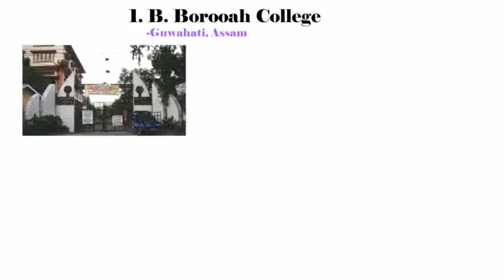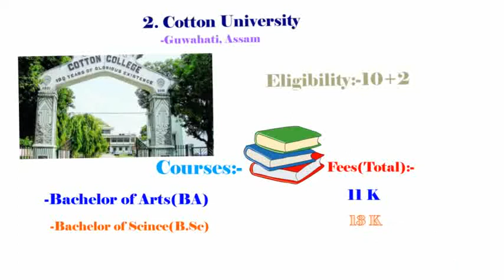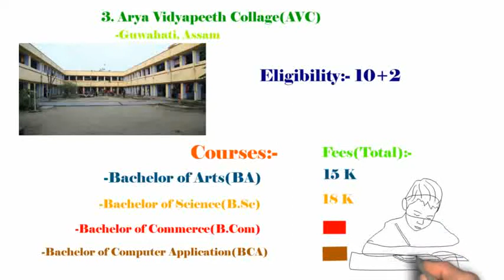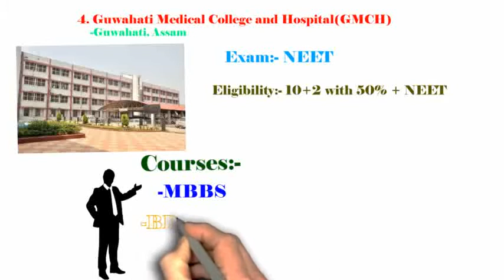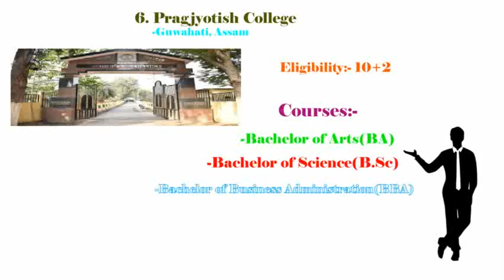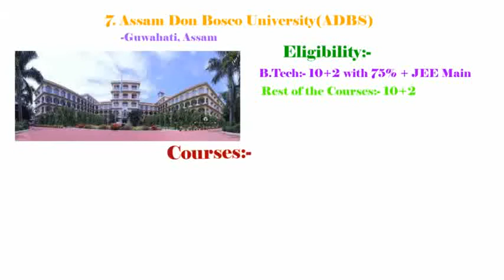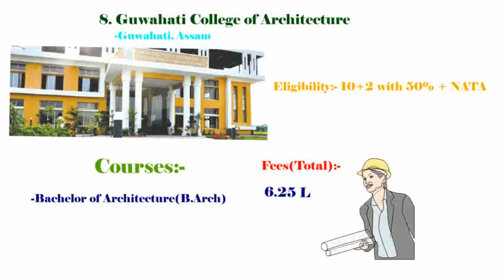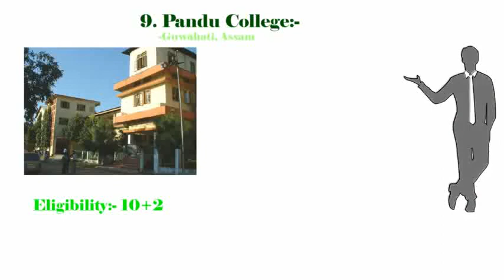COLLEGES IN GUWAHATI AFTER CLASS 12 |COURSES |ELIGIBILITY |FEES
This video is regarding Collages after class 12 admissions in guwahati in this video information about bachelor degrees like courses | fees | eligibility |